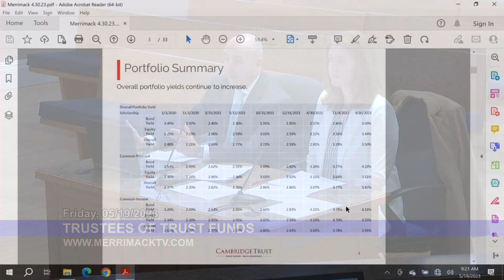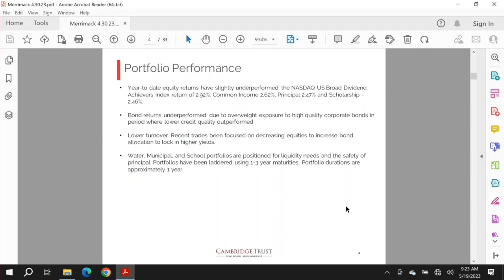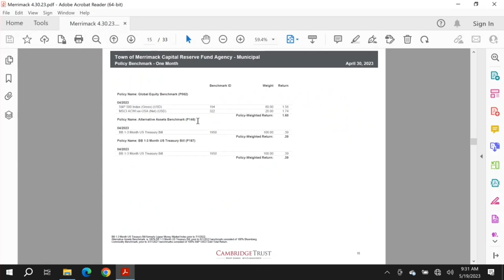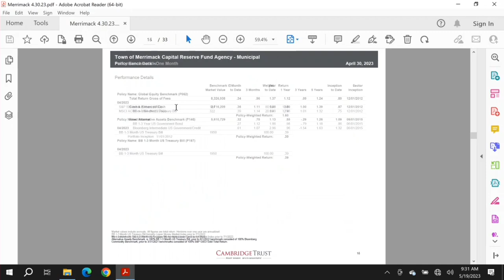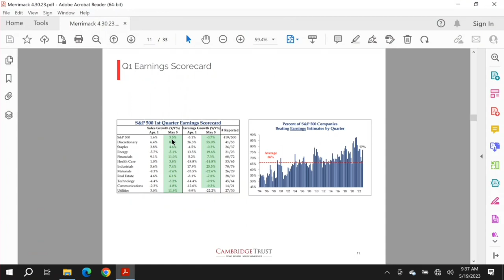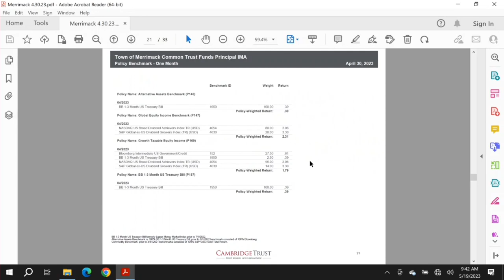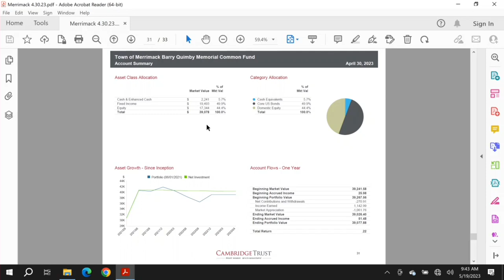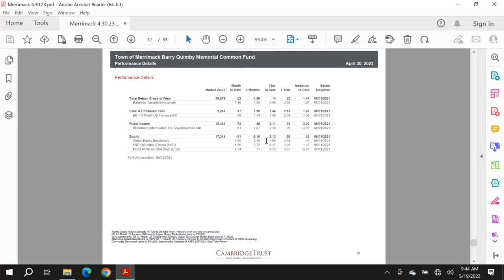Trustees Of Trust Funds: May 19, 2023